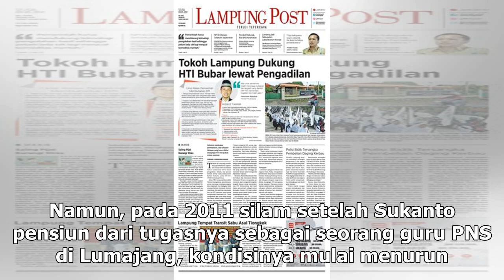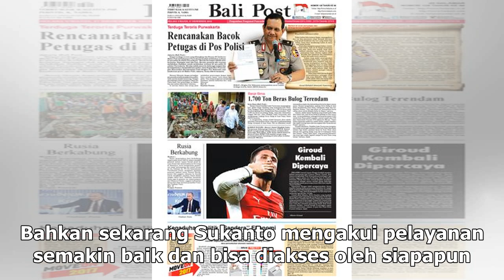Suara Media | Cerita Sukanto, Peserta JKN-KIS yang Punya 9 Ring di Jantungnya | TIMES Indonesia